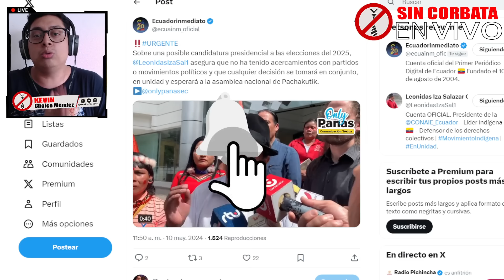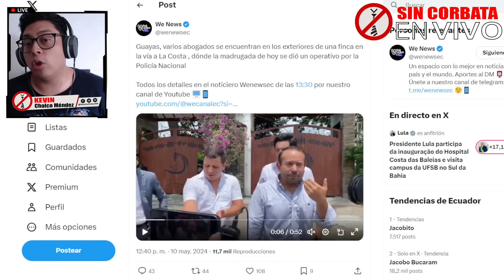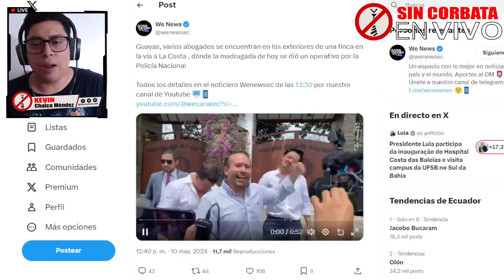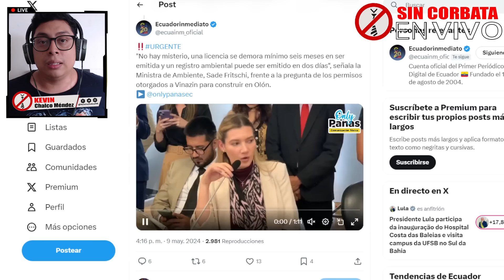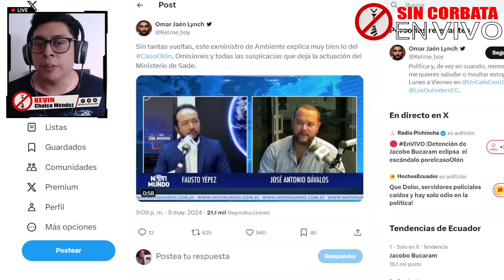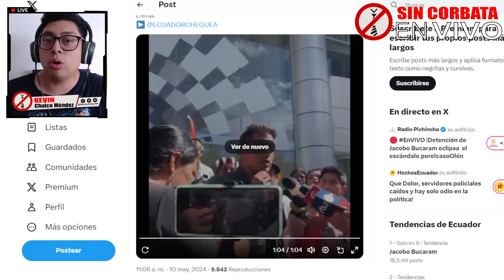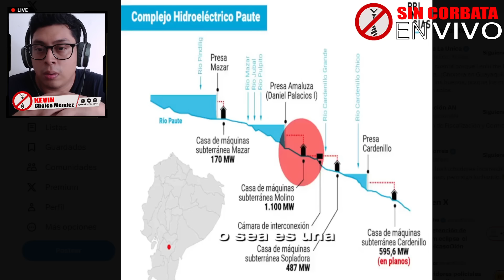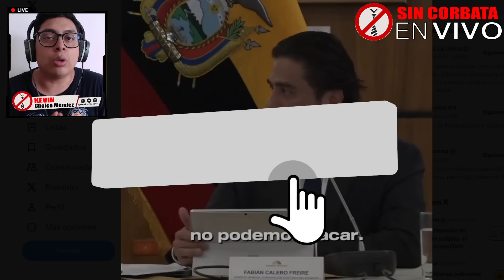CARLOS VERA MINIMIZA EL CASO OLON / LA N4RC0 FIESTA ES DE CORREA / SE CAYÒ LA PAYASADA DEL SABOTAJE